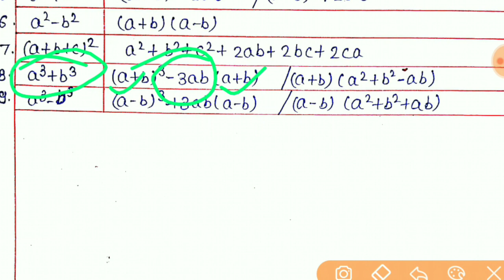बीजगणित के महत्वपूर्ण सूत्र // Important Formula